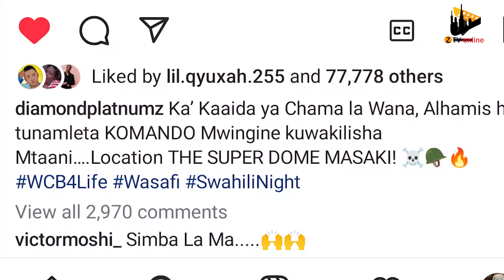MSANII MPYA WA WCB NI KAMA DOGO FOUNDER TU, TAZAMA HAPA UWEZO WAKE USIPIME ..!!